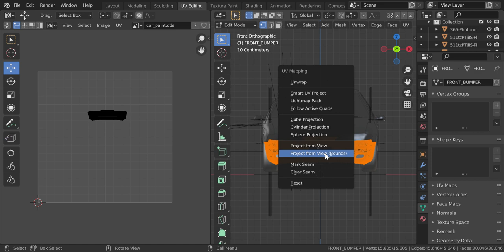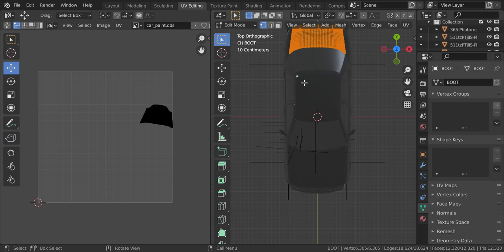Blender Made easy , UV Mapping from viewport , Simple way to uv map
Just a small video with an easy way to map.
Simple but effective ( can be used for liverys )